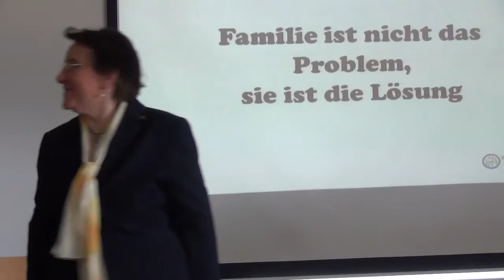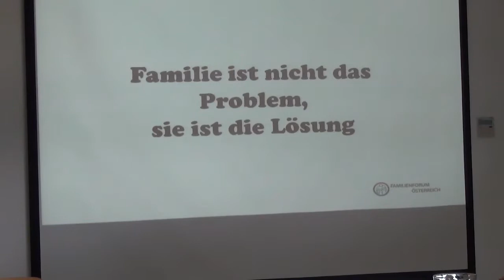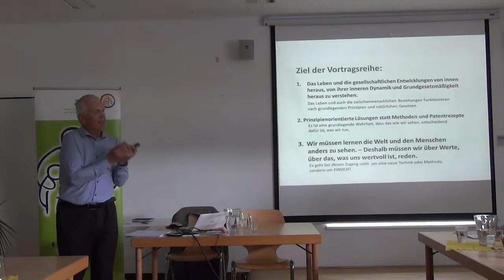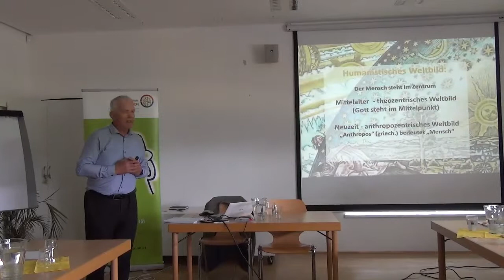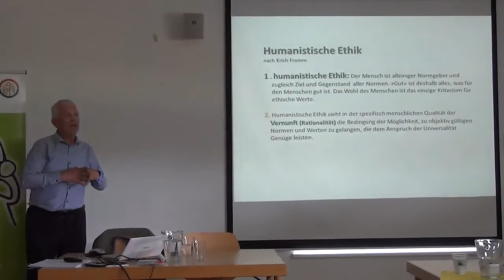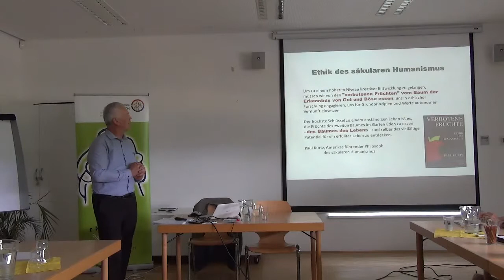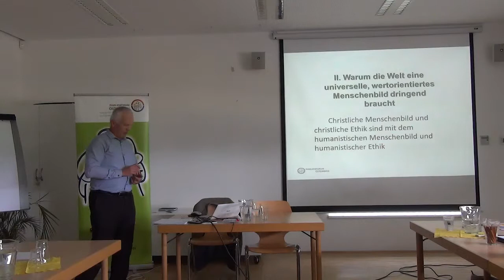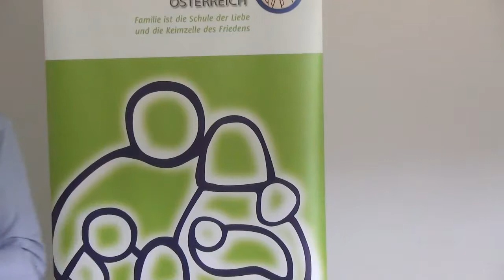2015 05 30 1 Gundacker Josef Familie Das Ende des humanischtisch materialistischen Weltbildes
Vorstellung der Vortragenden, Teil 1, Das Ende des humanistisch/materialistischen Weltbildes